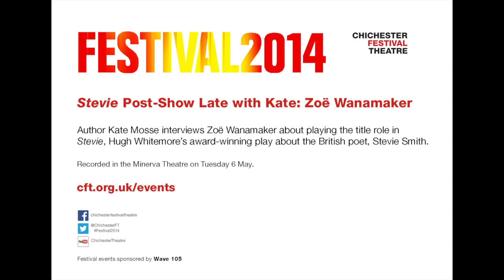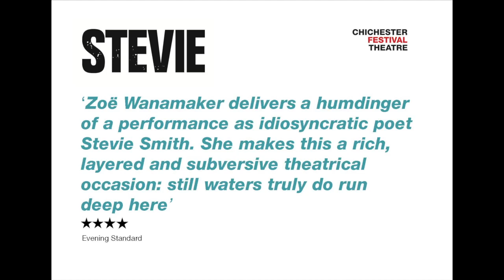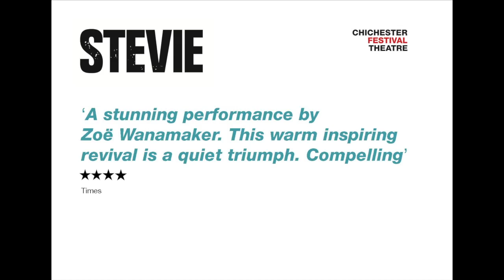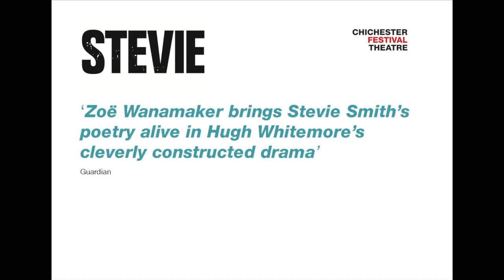Stevie Post-Show Late with Kate: Zoë Wanamaker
Novelist Kate Mosse chats to Zoë Wanamaker about playing the title role of Stevie Smith in Hugh Whitemore's award-winning play, Stevie.

Stevie is plays in the Minerva Theatre until Saturday 24 May 2014.